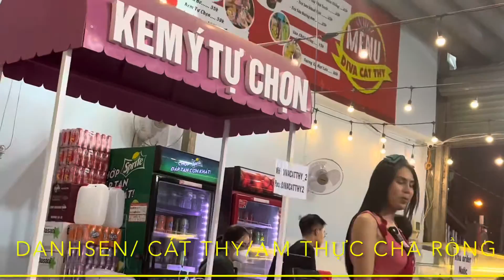Danh Sen đến ăn bánh tráng trộn gặp Cát Thy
Danh Sen xin giới thiệu đến bà con cô bác món bánh tráng trộn với nhiều món khác trong quán ăn Cát Thy…….